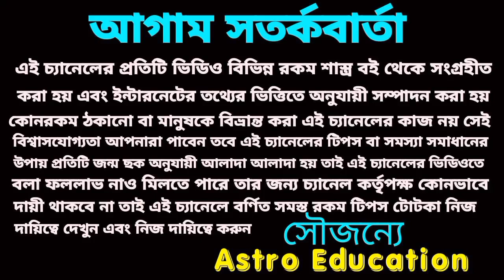কন্যা রাশি ভাগ্যের তারা আকাশে উঠবে!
কন্যা রাশির এপ্রিল মাসের বিস্তারিত আলোচনা